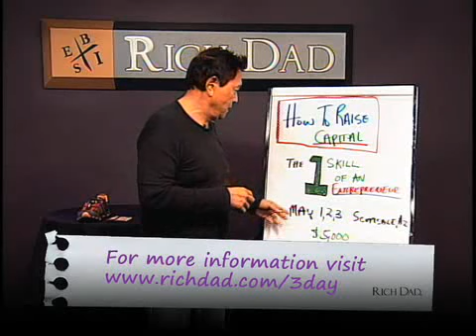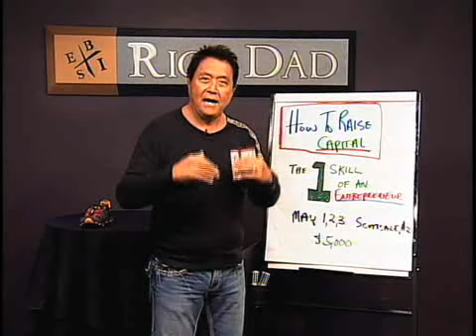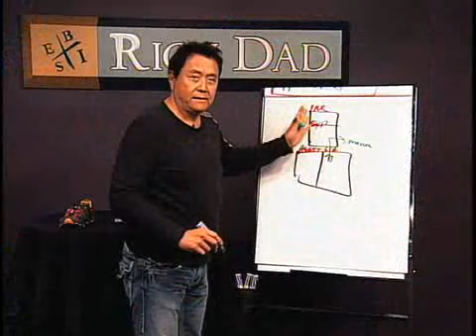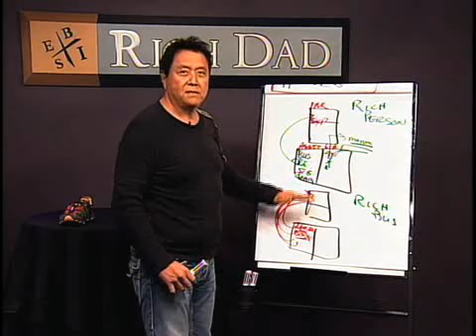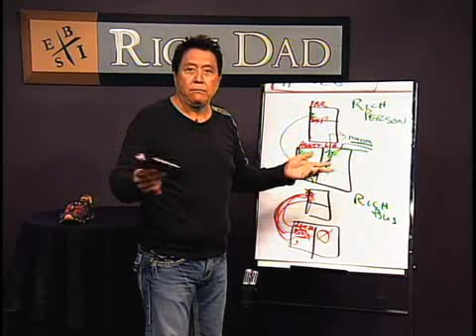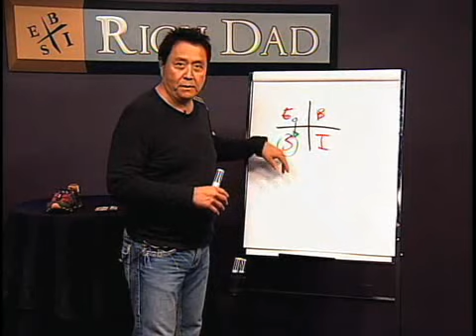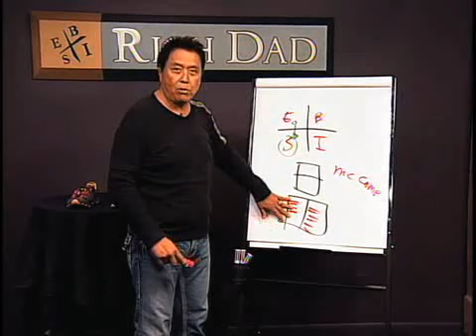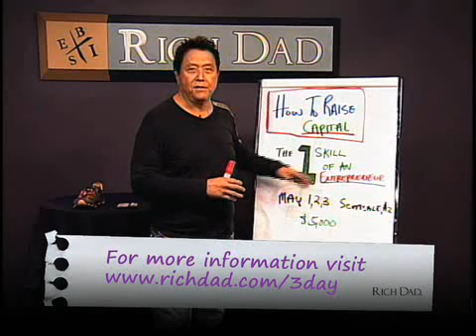RICH DAD - the BI triangle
RICH DAD - How to raise capital  Seminar
May 1st, 2nd, 3rd
Robert Kiyosaki

Key concepts in the video:
- A rich person is a person who focus on assets, same as a rich business
- more about BI triangle